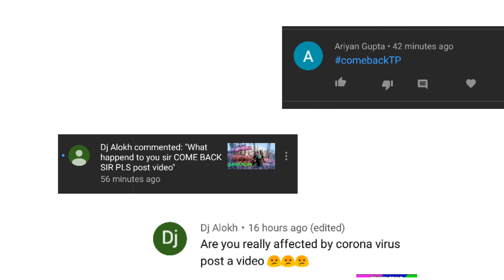Why my videos are not coming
Hey guys not much for description just keep hope I have changed my phone rec so sorry for mistakes.